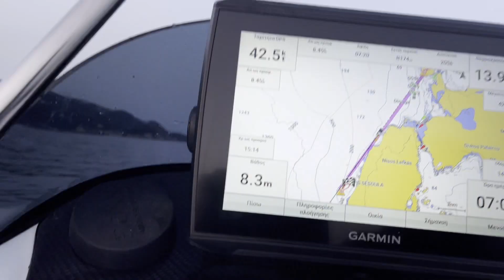Laser 4.99 - This is my “church”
Η θάλασσα είναι όντως το γιατρικό για όσους την αγαπάνε και τη ζούνε...